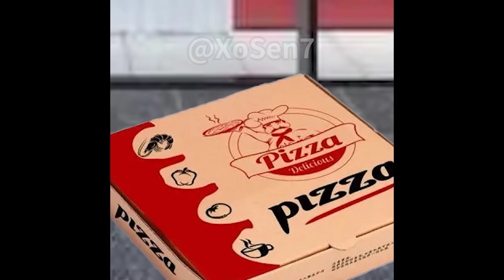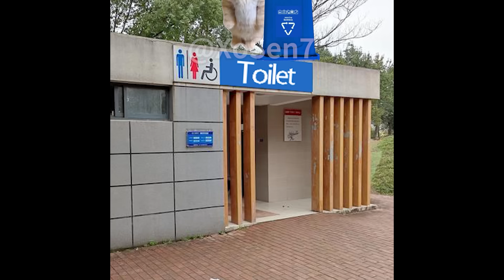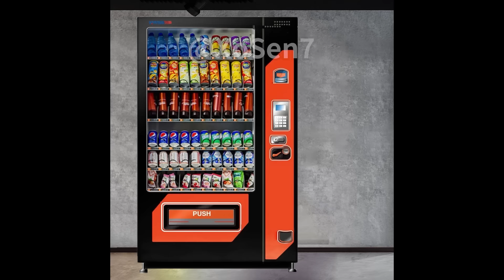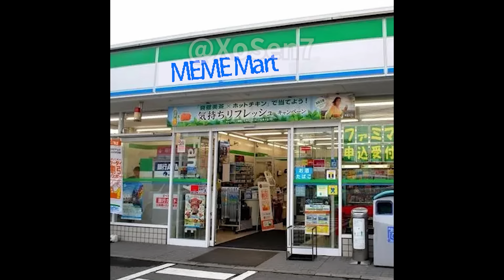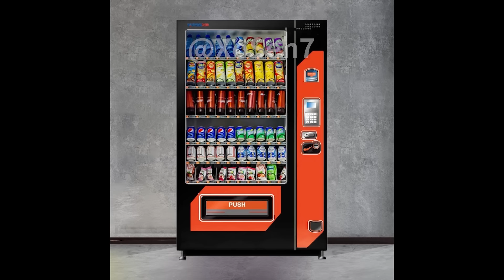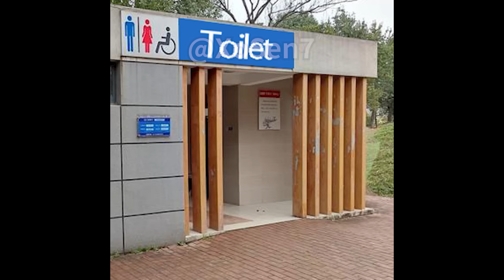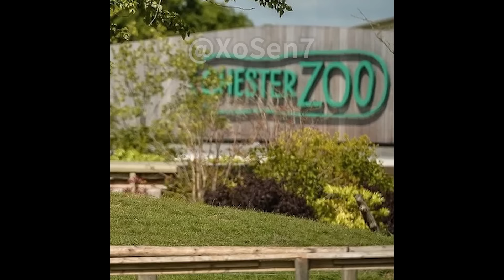BANANA CAT BABY 🐱 HAPPY AND 😿 CRY VIDEOS 😭 ( 1 HOUR )